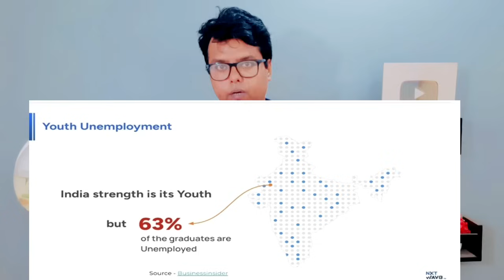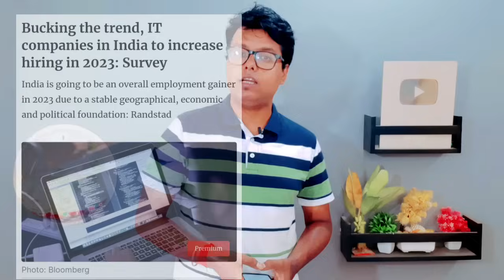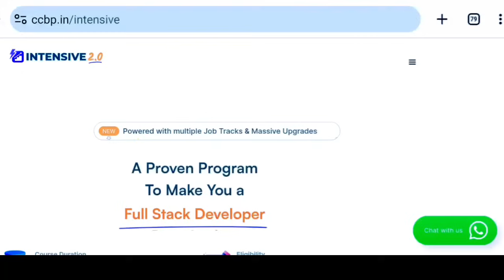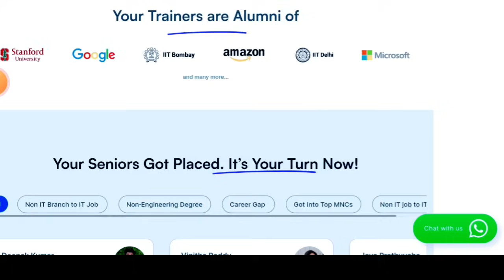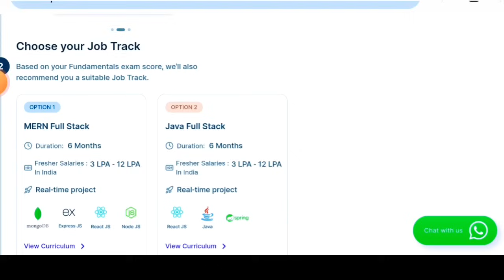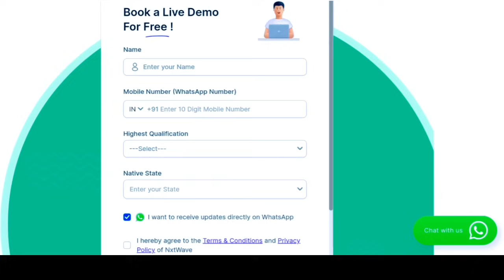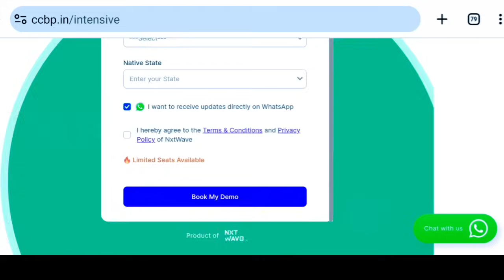গ্র্যাজুয়েশনের পর চাকরি করতে চান?After Graduation Job: Easy way to get Software Job:NxtWave CCBP4.0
Best Career course after Graduation West bengal. See the video.

🔥 Are you fresher and want to get a Software Job easiy? 🔥

Discover the NxtWave Intensive 2.0 Program – your ticket to success!

👨🏻‍💻 Whether you're a final-year student or a graduate, this program is designed to upskill you and secure a software job with an attractive salary range of 4.5 to 9 LPA.

🚧 Worried about your background? Fear not! Your degree, branch, marks, or backlogs won't hold you back. Over 1300 companies have hired NxtWave learners, and you could be next!

🖥️ No coding knowledge? Not a problem! With NxtWave Intensive 2.0 Program, you'll start from scratch and learn everything you need to know. 🤩

📚 The stories of thousands of NxtWave learners prove one thing – your willingness to learn is the key to getting a software job.

nxtwave intensive 2 in bengali
top govt jobs after higher secondary
top govt jobs after 12th
top 10 govt jobs after graduation
sbi po jobs 2023
Makaut mba admission 2023
Makaut cet exam 2023
jemat exam 2023
madhyamik exam cancelled 2023
Rail jobs 2023
SSC Jobs 2023
IBPS jobs 2023
combined graduate level jobs
wb contsable recruitment
upsc jobs
school jobs
army public school
apps job 2023
wb cooperative bank recruitment
wb samabay bank job
ibps clerk notification 2023
IPBS Recruitment
rrb, ipbs, ssc
kmc recruitment 2023
kmc new jobs 2023
national career service ministry of labour & employment,
national career service work from home,
national career service card download,
national career service login,